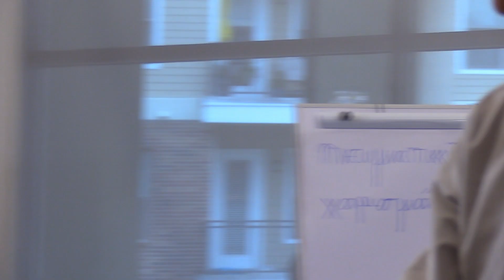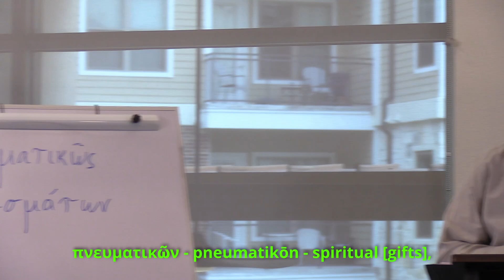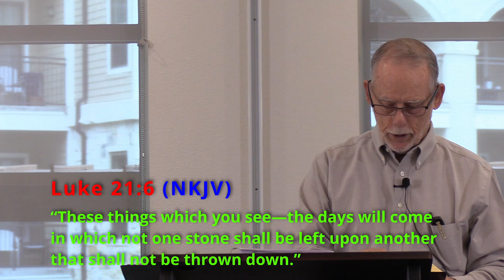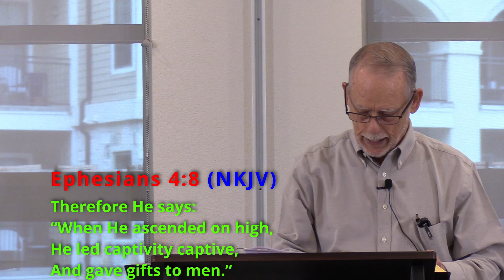Paul begins teaching about gifts.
Mike opens chapter 12 of 1 Corinthians as Paul prepares to talk about spiritual gifts.